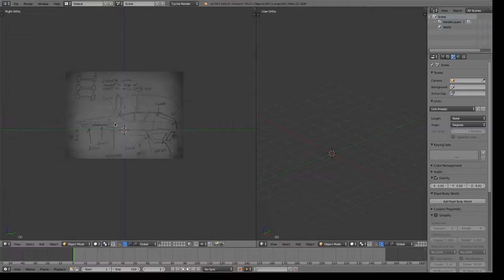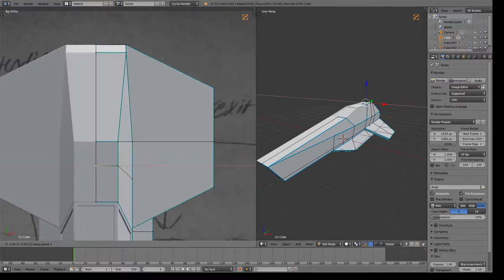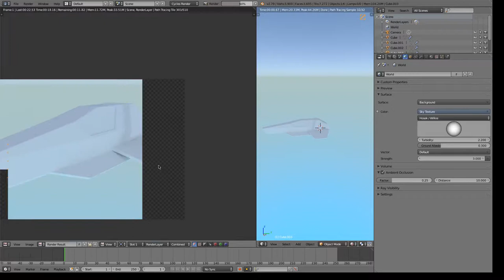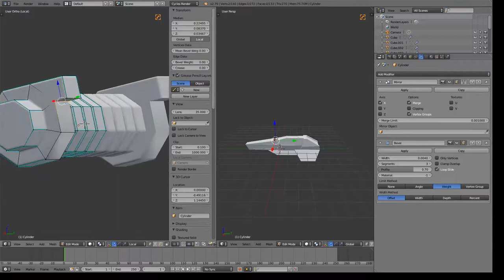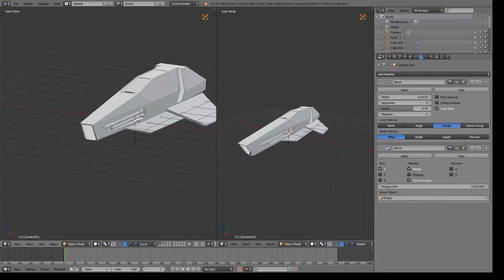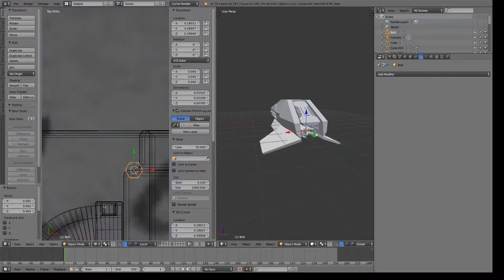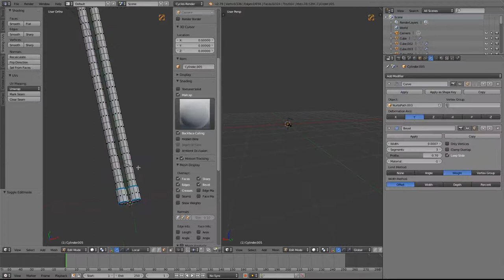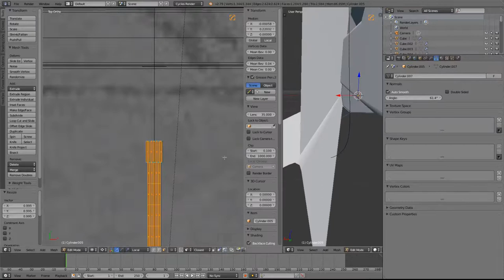ship timelapse 1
Timelapse of modeling a ship for my racing game.